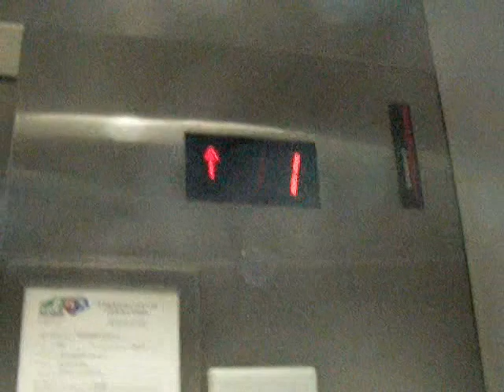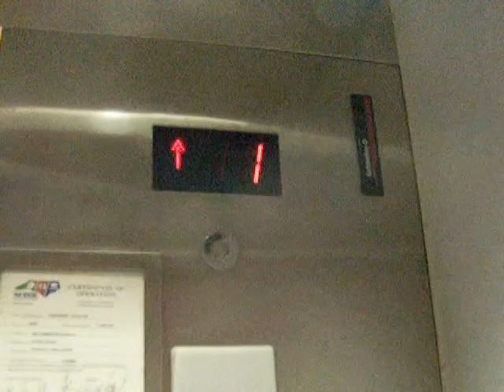Schindler Elevator in the Mall at Raleigh Triangle Town Center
This is the main elevator for the mall located in the food court.